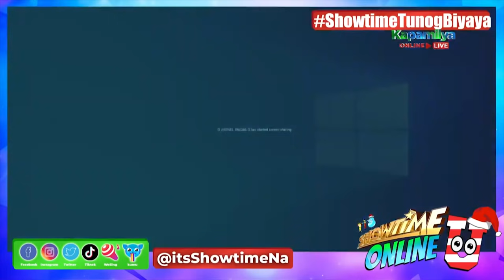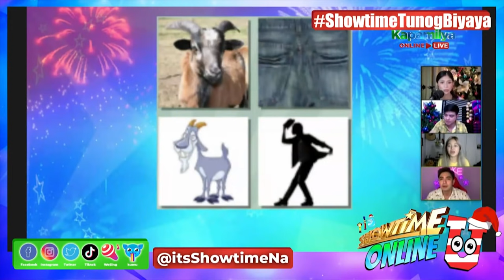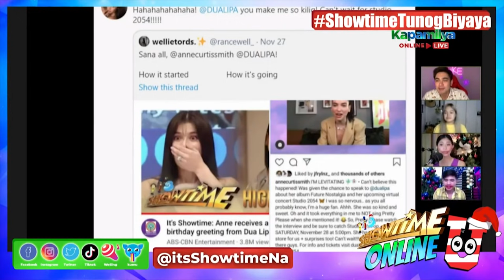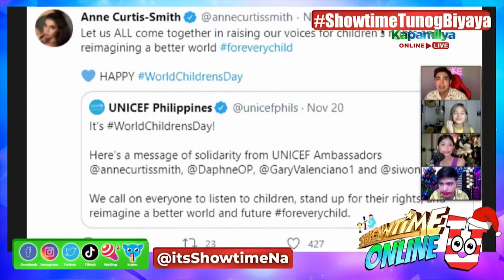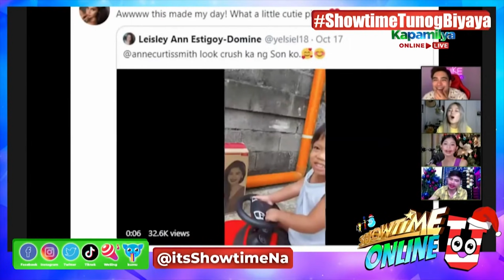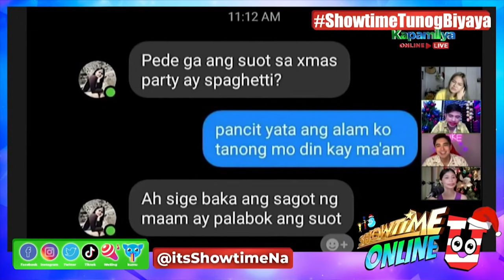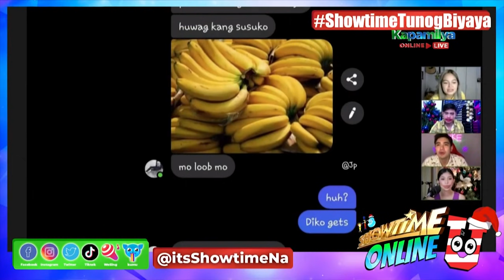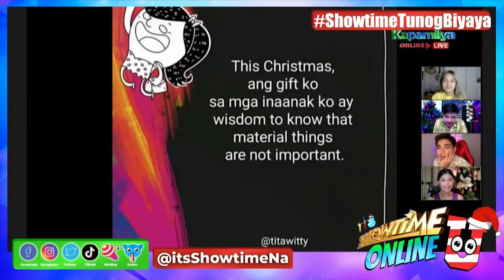Showtime Online U - December 14, 2020 | Full Episode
P-Pop group PHP and new recording artists Kemrie visit Showtime Online U!